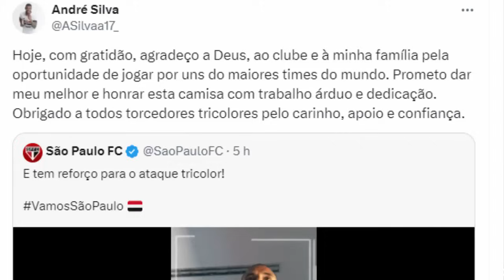ATENÇÃO!! FPF OMITE ÁUDIOS DO VAR! REFORÇO ANUNCIADO! CBF ATENDE SÃO PAULO! SPFC HOJE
Tema do vídeo de hoje:

Neste vídeo vamos falar das atualizações do São Paulo. Repercussões após o choque-rei entre São Paulo e Palmeiras, no Morumbis.
Análises dos lances capitais do jogo do São Paulo. São Paulo foi prejudicado pela arbitragem de Matheus Delgado Candançan.
SPFC urgente. Revolta total com a arbitragem e os vários erros em não expulsão de Richard Rios, pênalti dado ao Palmeiras e pênalti não dado ao São Paulo, pé na cara de Arboleda. São Paulo sai revoltado de clássico, e confusão nos bastidores com a arbitragem.
SPFC hoje. Federação Paulista não divulga áudios do VAR em lances favoráveis ao São Paulo.
Notícia boa para o São Paulo. Arboleda foi julgado pelo STJD e recebeu a pena mínima, e poderá o próximo jogo do São Paulo. Mais uma excelente notícia para o São Paulo. CBF aumenta número de estrangeiros por partida de 7 para 9.
Veja o áudio do VAR. Liberado o áudio do VAR. Descoberta de que o árbitro Matheus Candançan é Palmeirense.
Mais mercado da bola 2024. São Paulo encaminha empréstimo de Luan ao Vitória da Bahia.
Mercado da bola SPFC. André Silva é anunciado de forma oficial como reforço do São Paulo. Saiba valores da compra de André Silva.